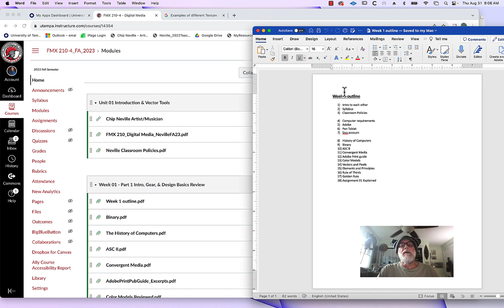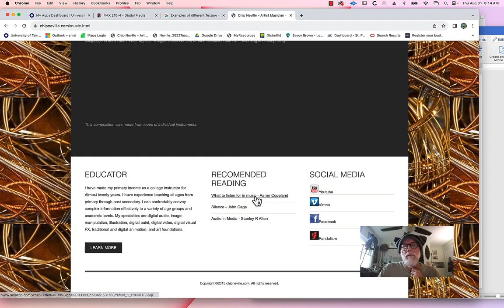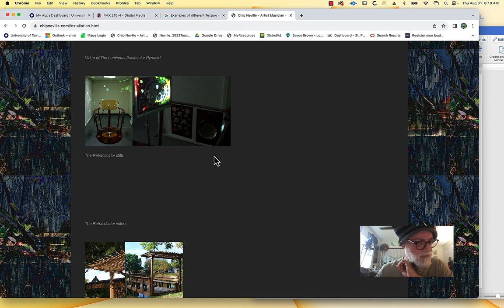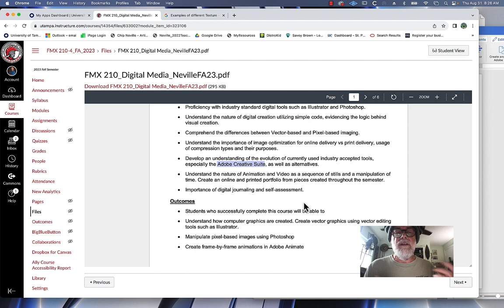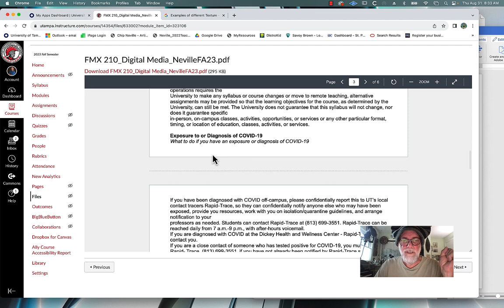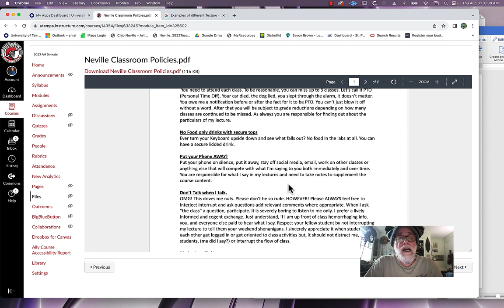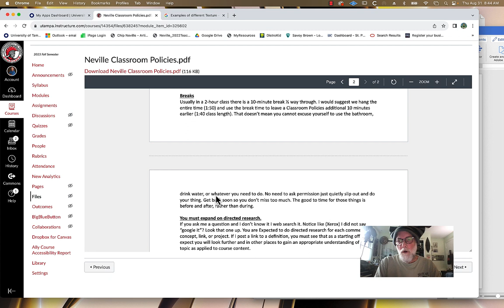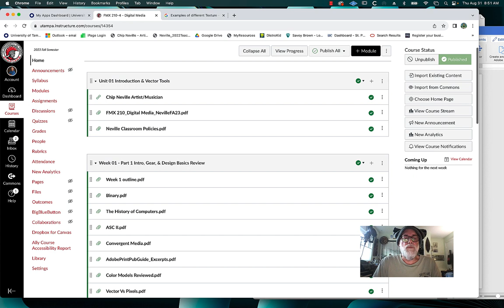FMX210 Week 1 Part 1 of 2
This video compensates my 8am class for a week loss due to Hurricane Idalia. These 2 videos are the first week lectures for this class FMX210 DIgital Media.